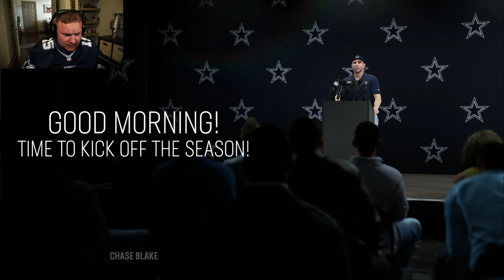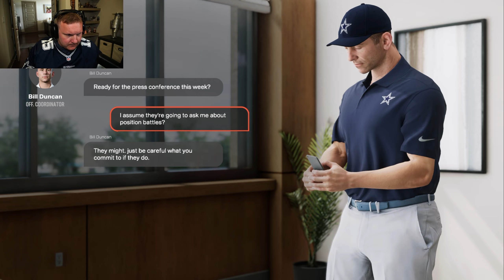I Rebuilt The Dallas Cowboys In Madden 25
What's up everybody its YaBoiChase, I stream most nights on Twitch at 8:30 PM CST and Upload Monday, Wednesday, Friday.